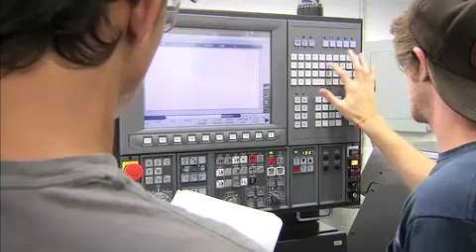Advanced Manufacturing programs offered at HGTC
High-paying jobs in industrial fields combine skills in welding, machine tool technology and parts design. More of these jobs are available in our area, and HGTC faculty are ready to introduce you to industry leaders poised to hire. If you like to work with your hands in a manufacturing environment, advanced manufacturing is the field for you!